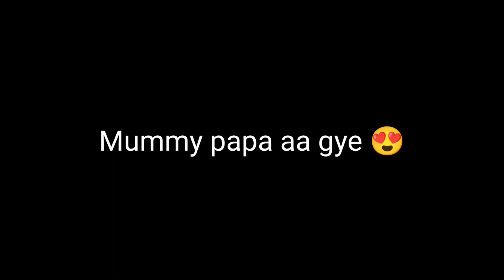Mummy papa aa gye 😍 aaj mall gye shopping krne 🥰 Bhavna kuldeep vlogs